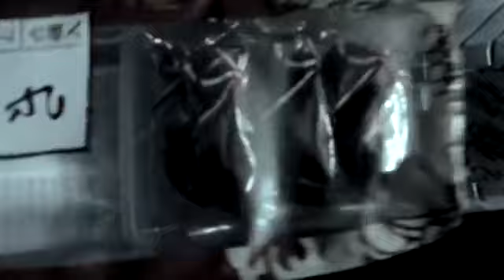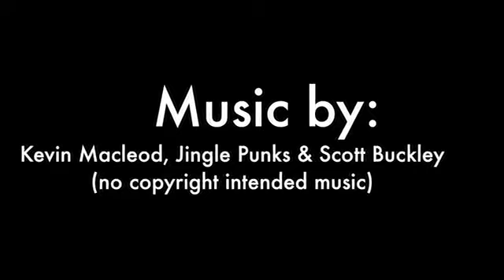CUTE PARADE KAWAII KATZ (Episode IV)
This is a series that originally uploaded in between the months of Dec. 2017 and Aug. 2018, which has been sadly overlooked by my small group of viewers. So I've decided to re-release each episode to my new audience.